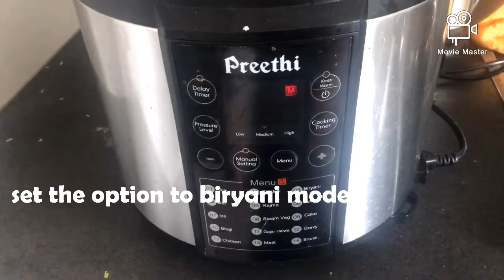One Pot Mutton Biryani Recipe| Instant Mutton Biryani Bachelor's Recipe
This one pot mutton biryani saves all your extra time and makes authentic and flavourful biryani in few minute..

Salt and chilli powder add it as per your preference and quantity of the dish..